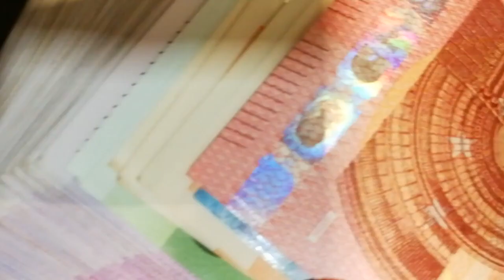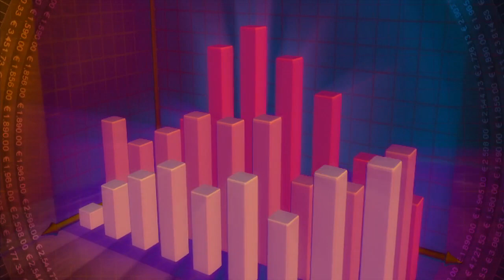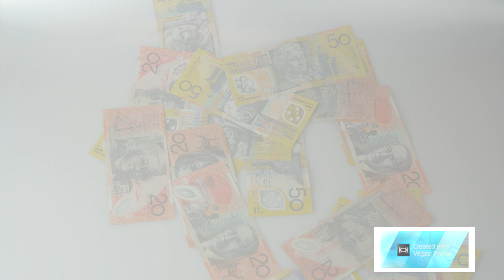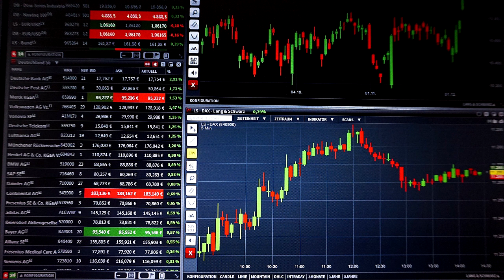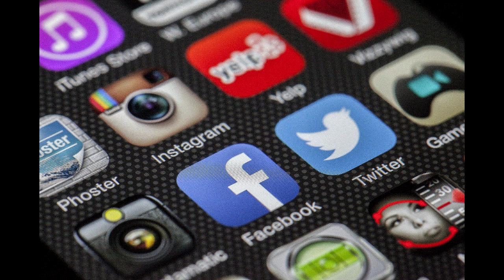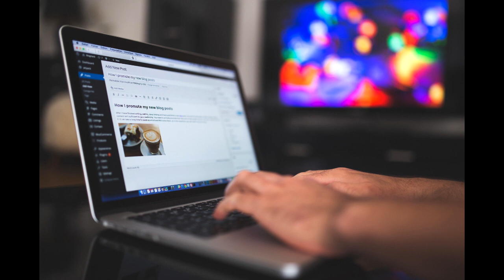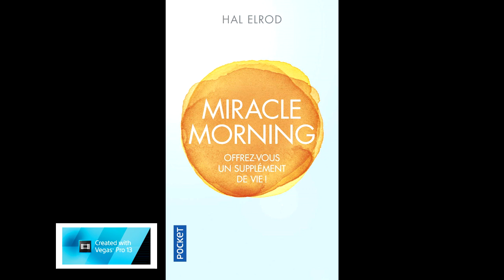Applique ces habitudes chaque jours pour devenir millionnaire! Ceci te rendras riche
Acheter Miracle Morning

🎉🎉Mes Outils** Créer ton compte GRATUITEMENT pour démarrer ton business rapidement :
pour rendre des micros services et générer des revenus grâce aux personnes qui te demande ! Certains services se rendent en un clic, et tu gagne rapidement de l'argent.